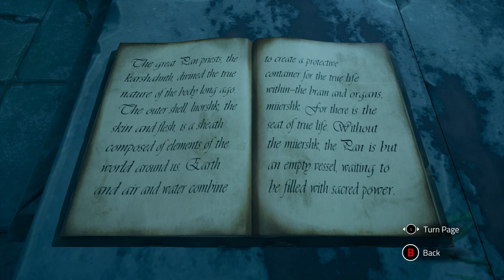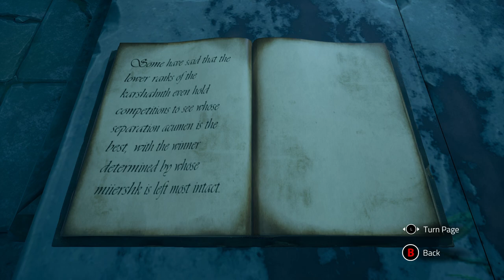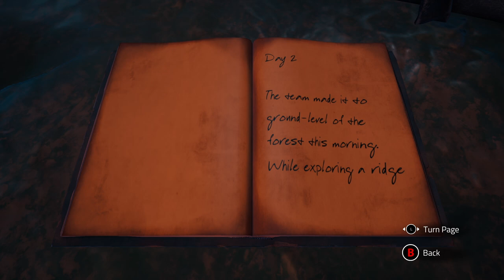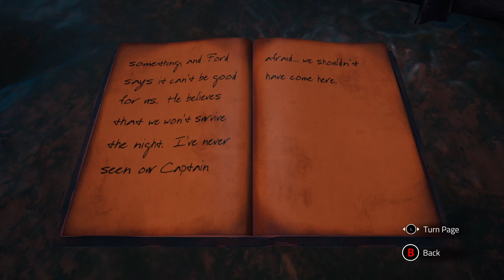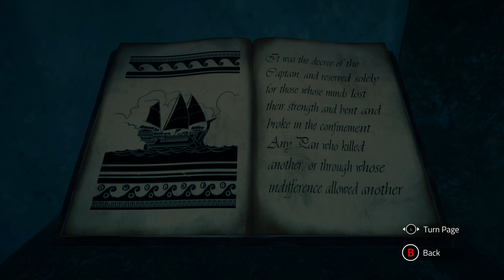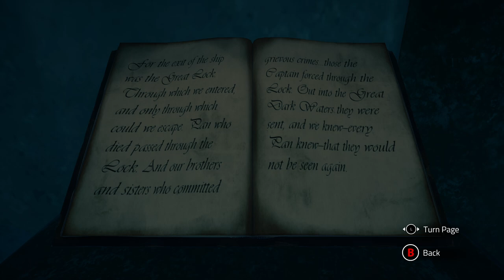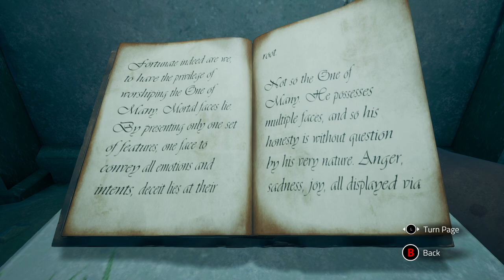PRE-REMNANT YAESHA | Chronos Before the Ashes | 03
We keep getting back to Yaesha, BECAUSE IT'S A THING SINCE THE BEGINNING

Channel:         @RinPlaysGames